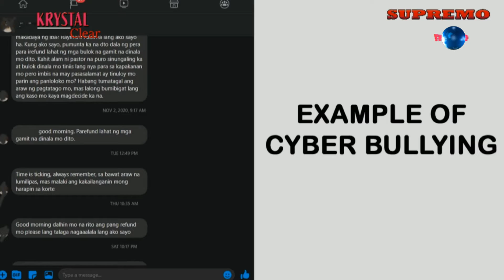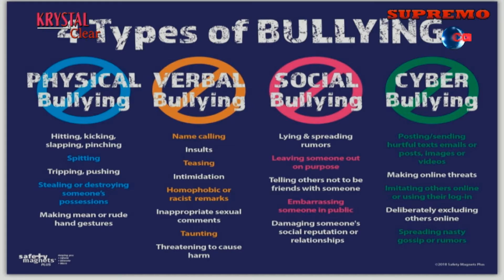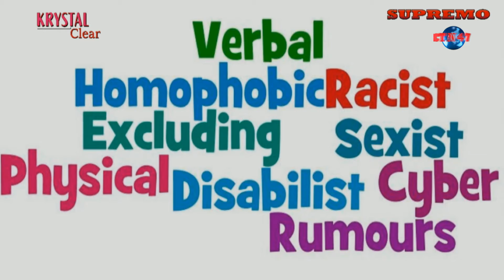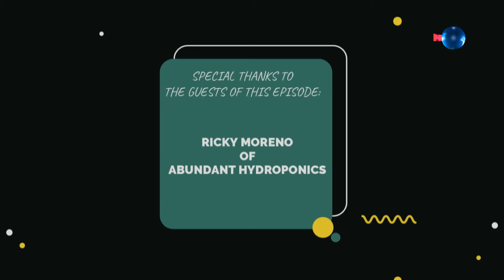PASYAL TAYO Episode 3 March 17, 2021